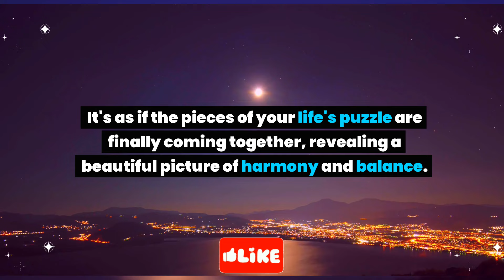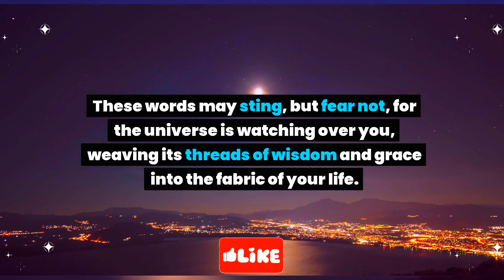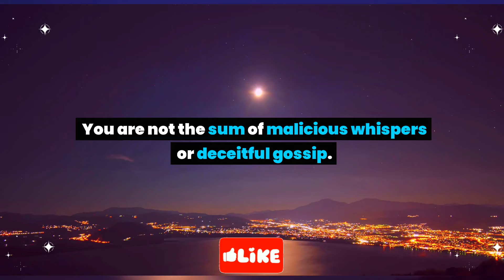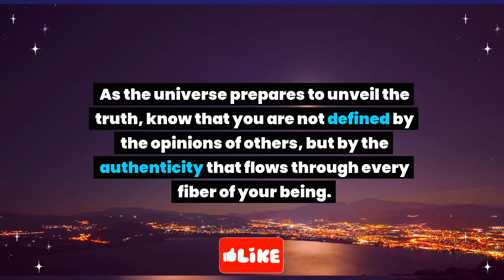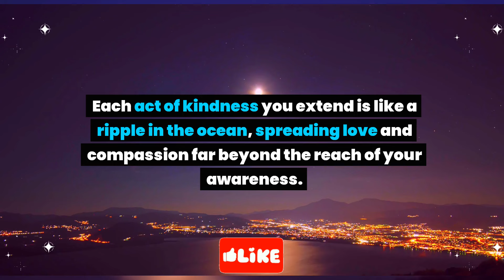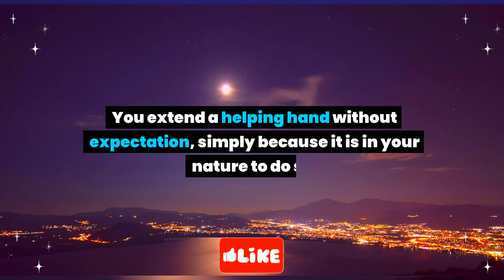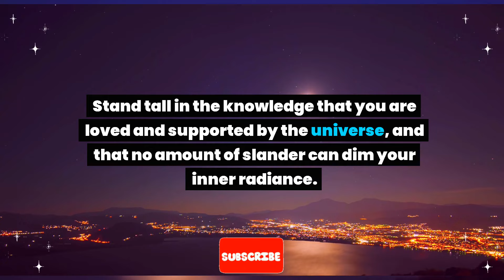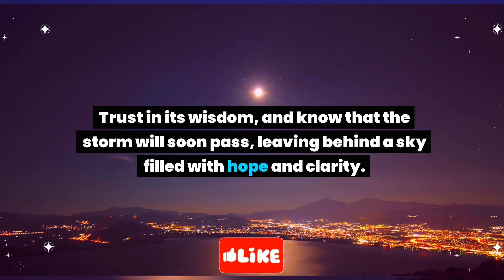They're not entirely wrong about you; your face really looks like an... Universe